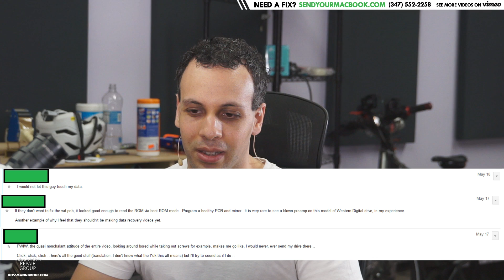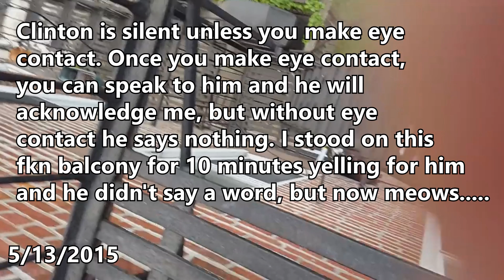Why Steve is the undisputed CHAMPION of data recovery.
› Bitcoin: 1EaEv8DBeFfg6fE6BimEmvEFbYLkhpcvhj
› Bitcoin Cash: qzwtptwa8h0wjjawr5fsm0ku8kf40amgqgm6lx4jxh
› Dash: XwQpZuvMvU44JT7C7Uh6xHvkSadzJw9fMN
› Dogecoin: DKetsoCvwa2hF29ssgUA4Wz4hxT4kj3KLU
› Ethereum: 0x6f6870feb48f08388ee345cf0261e2f03d2fa310
› Ethereum classic: 0x671bfd61ba87edf6365c97cea33d66ba73645510
› Litecoin: LWnbTTAjojZQt68ihFJFgQq3cYHUsTcyd7
› Verge: DFumZ5sMhi3JktLQpsTVtV9xUt3zKDrcZV
› Zcash: t1Ko3FkphQYoQroQc8k2DVk4WKMAbmNR8PH
› Zcoin: a8QdvArHmdRYe1MjiqtP6jDNe6Z4JgnRKZ